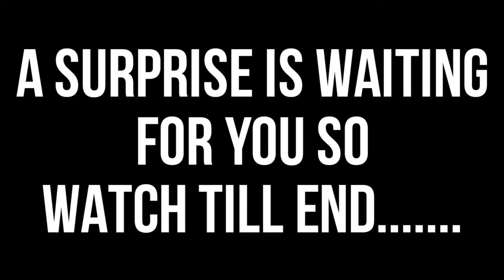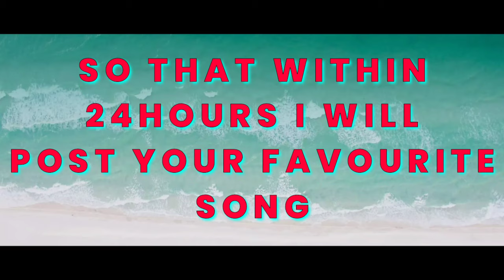GSK 8D SOUNDS - TRAILER.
In This Channel I'm Going To Upload All Your Favourite Songs In 8D.
Just Plug In Your Headphoes , Play My Songs , Raise Up The Volume And FEEL The MUSIC.

HAVE A GOOD DAY.